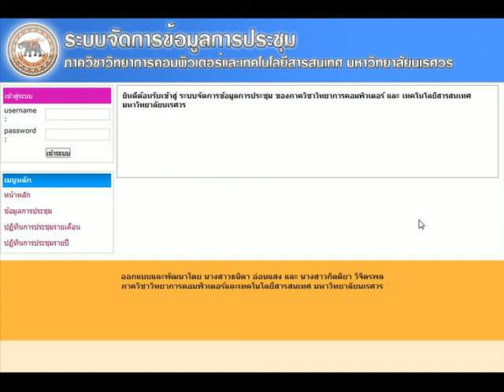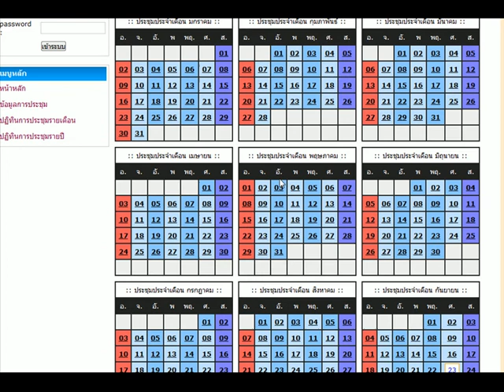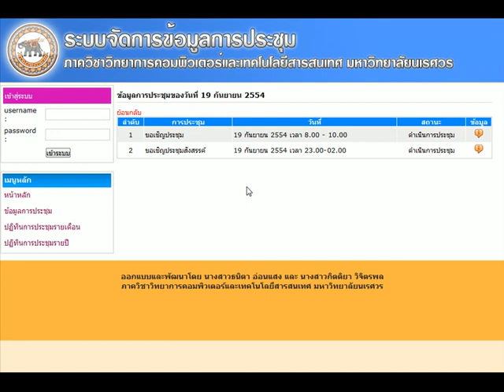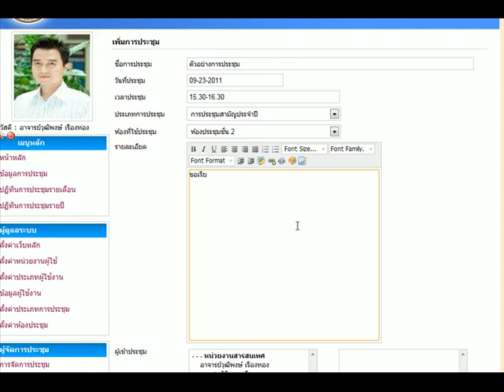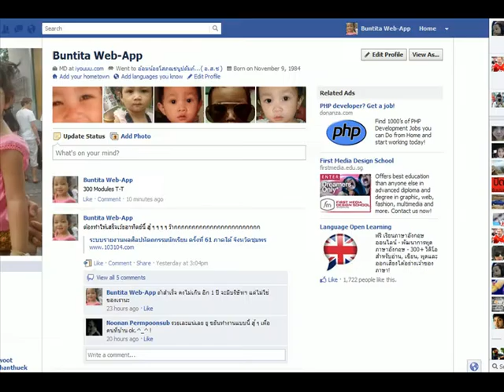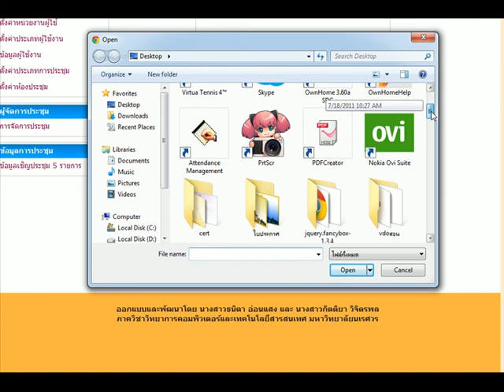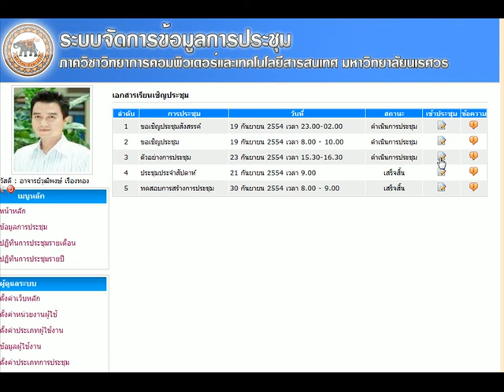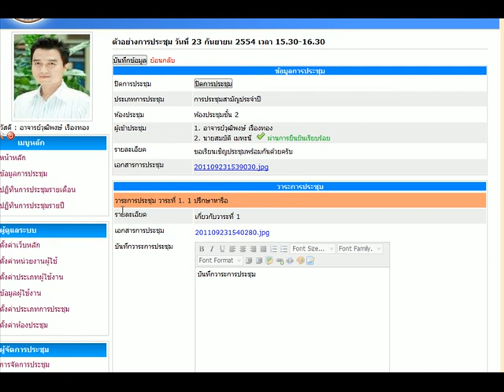ตัวอย่าง